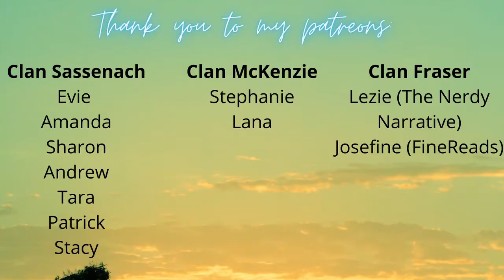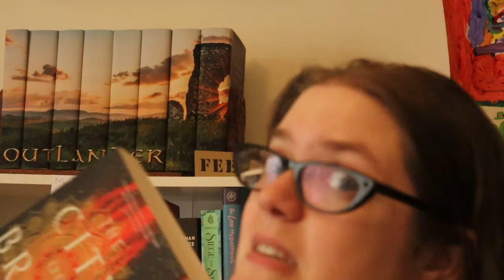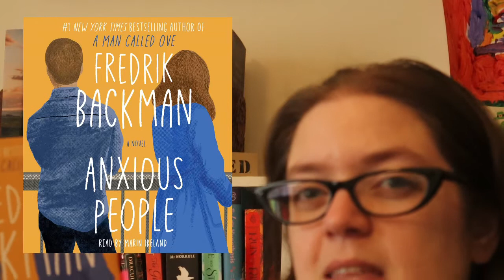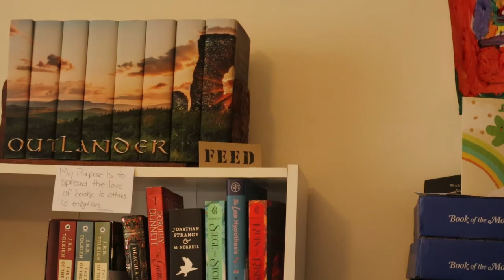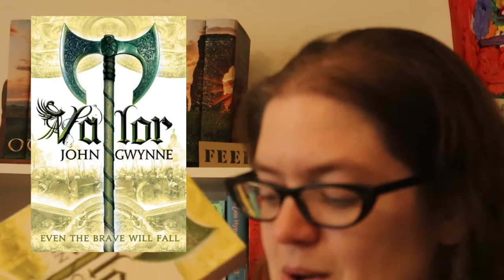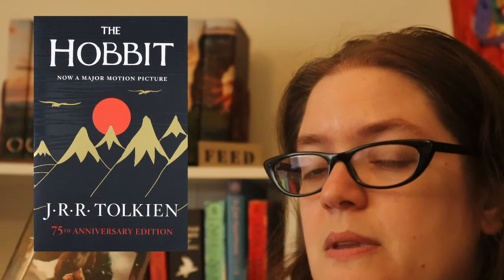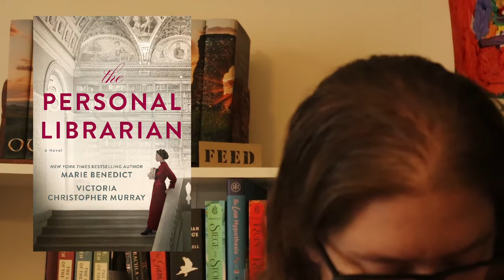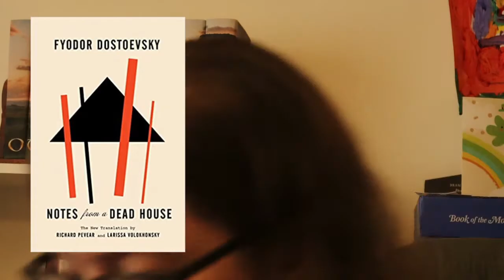August Wrap Up | September TBR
Here is August Wrap Up and September TBR - My apologies about the awkwardness of this. I didn't realize the camera angle until I was editing... so weird and awkward.

Timestamps:
00:00 Intro
00:38 August Wrap Up
07:10 September TBR

Books discussed:
Anxious People
Kings of the Wyld
The Fifth Season
The City of Brass
Ink and Bone
The Kingmaker
Northanger Abbey
A Breath of Snow and Ashes
Dragonfly Falling
The Kite Runner
The Hobbit
Notes from a Dead House
The Personal Librarian
Leviathan Wakes
Shadow & Bone
Birds are not for the Cat
The Count of Monte Cristo
The People We Keep
A Court of Mist and Fury
Empire of Black and Gold
The Fiery Cross